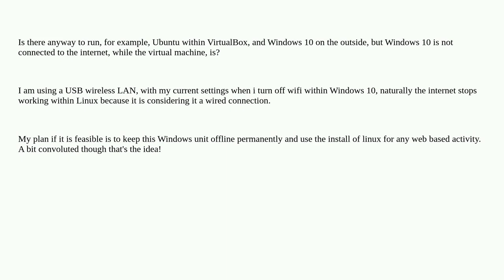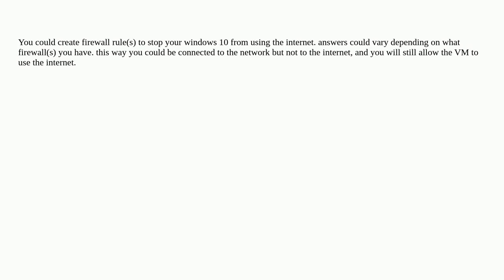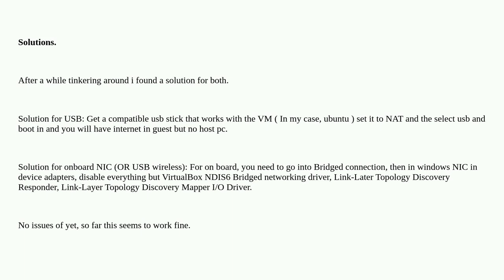VirtualBox - Can you have internet active only within VM?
A special thanks goes out to the awesome community

  desktop-computer linux windows-10 virtualbox